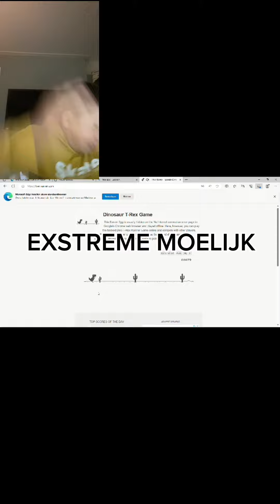1980 vs 2050